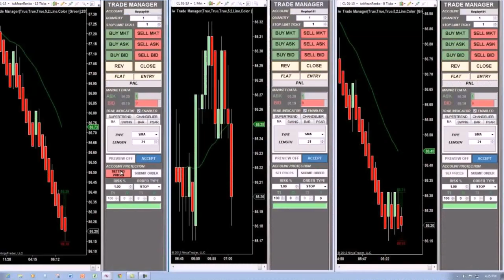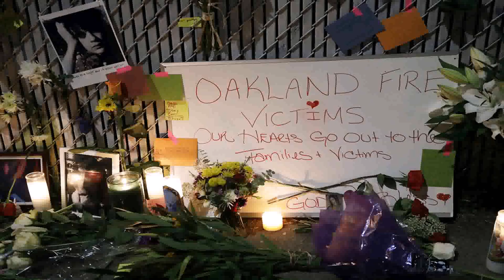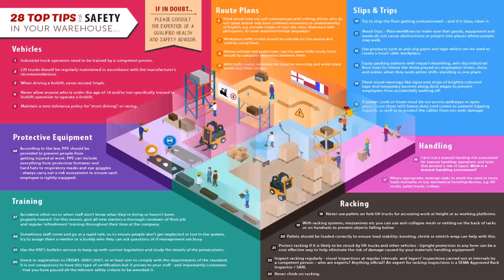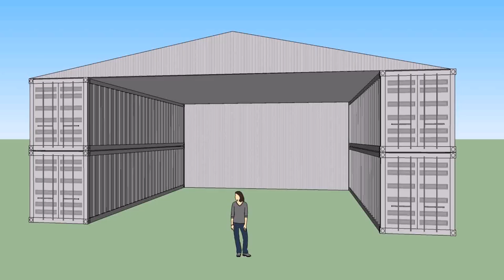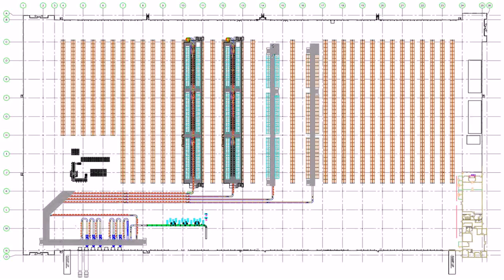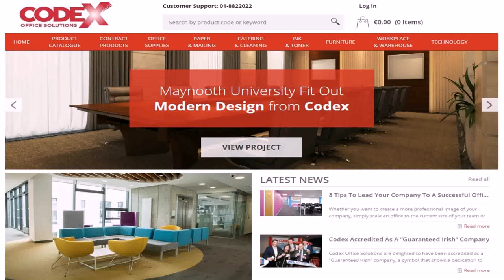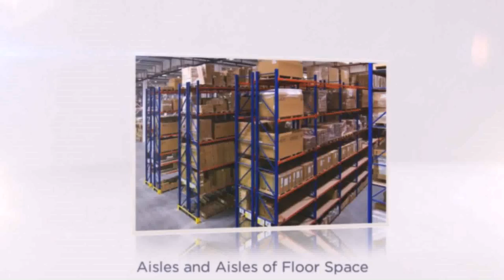Warehouse Design Tips (see description) (see description)